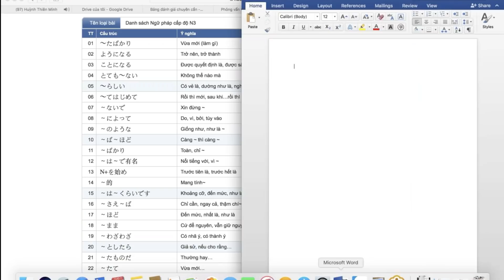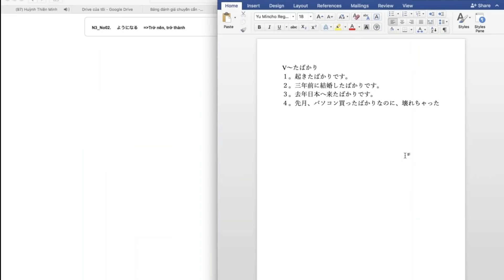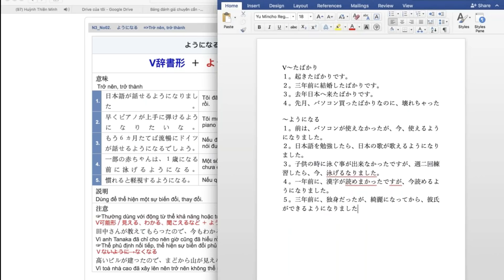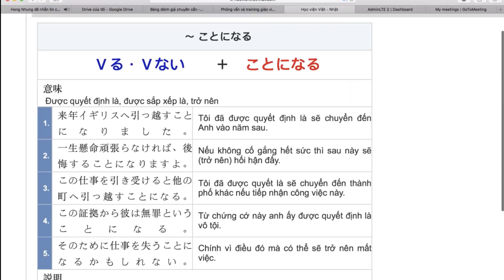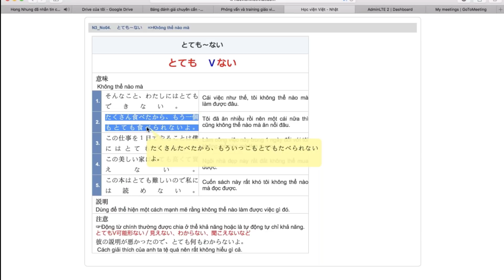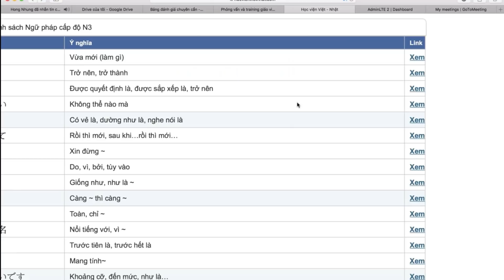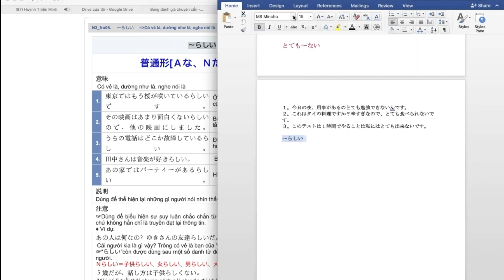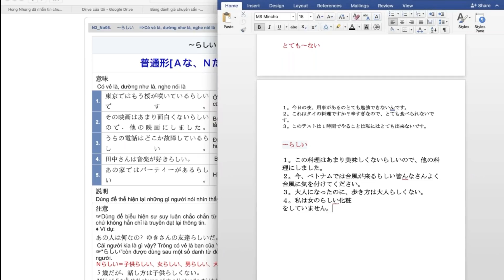[Ngữ pháp N3] học 133 mẫu ngữ pháp N3 trong 2 tuần thật khó tin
[Ngữ pháp n3]
Ngữ pháp N3 có thật sự khó không? câu trả lời là Ngữ pháp N3 không hề khó, nếu như mọi người vận dụng cách học theo lộ trình học ngữ pháp N3 của chúng tôi.
Theo dõi facebook để học thêm nhiều kiến thức tiếng Nhật